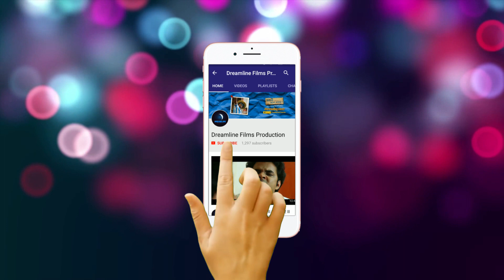Rupsha Chakraborty I Bengali Upcoming short film I Dreamline Films production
Dreamline films production"s upcoming Short film

Starring: Rupsha Chakraborty and Badsha Maitra